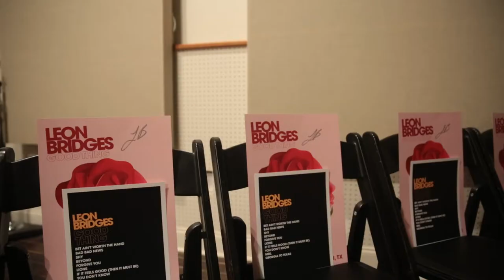Leon Bridges - Good Thing Album Teaser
I made a short album teaser for Leon Bridges new album Good Thing with footage I shot at the listening party in Ft. Worth at Niles City Sound for Columbia Records.

Director/Editor: Justin Wilson
2nd Camera: Jeff Walker, Kris Youmans